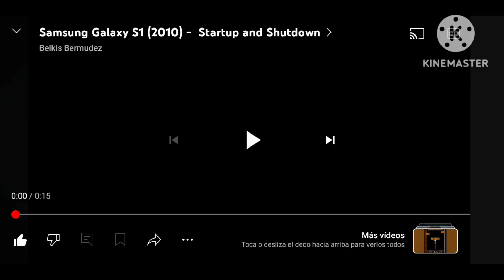Samsung Galaxy S1-S2-S3 And S4 Power Sounds